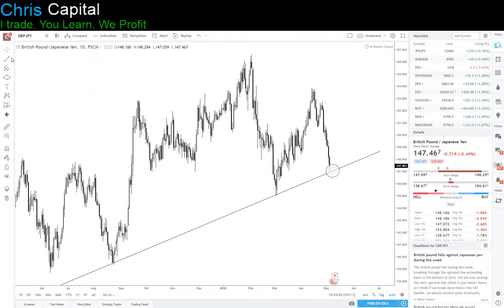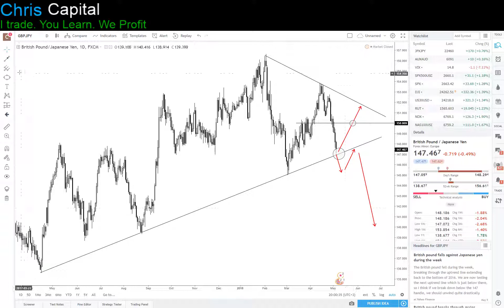Forex Analiza Tehnica - GBPJPY 06.05.2018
Scopul meu este sa impartasesc cunostintele si experienta mea adunata in ani de zile, iar studentii mei sa obtina succesul financiar pe care il merita. In cariera mea ca trader, am observat ca in tranzactionare, daca faci ceea ce face restul lumii primesti ceea ce primeste restul lumii, si sa fim cinstiti, 90% din traderi pierd.

I Trade. You Learn. We Profit